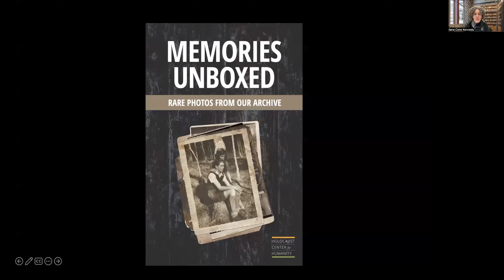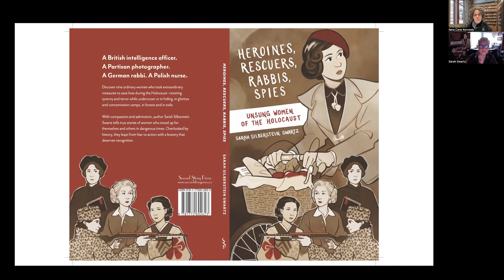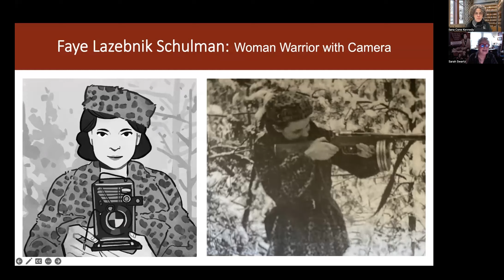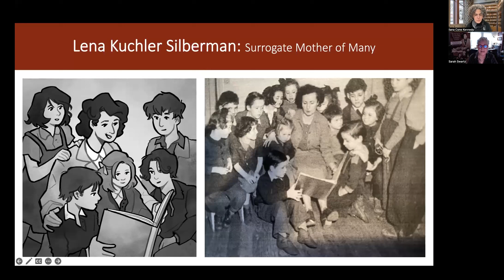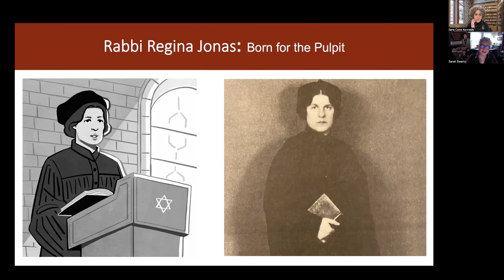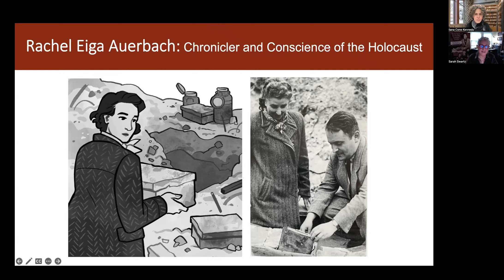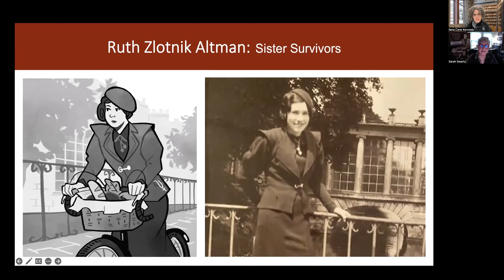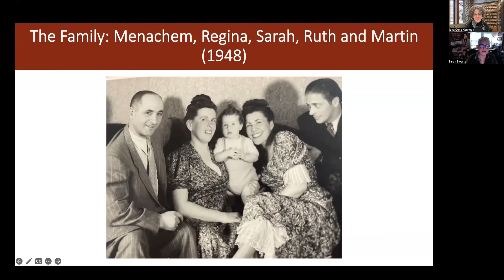Recovering Women's History: Unsung Heroines of the Holocaust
Join us for a conversation with author Sarah Silberstein Swartz to discuss her recent book, Heroines, Rescuers, Rabbis, Spies: Unsung Women of the Holocaust which profiles nine ordinary women who took extraordinary measures to save lives during the Holocaust.

Sarah Silberstein Swartz, daughter of Jewish-Polish Holocaust survivors, was born in post-war Berlin, Germany. She is a writer and award-winning editor specializing in women's studies and Holocaust literature, and Research Associate at the Hadassah-Brandeis Institute at Brandeis University. She lives in Boston with her wife and cat, near her three grandsons.